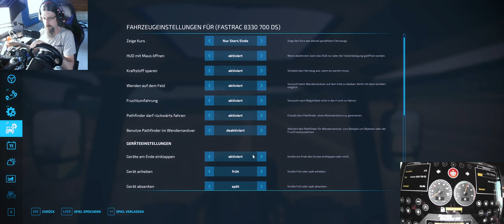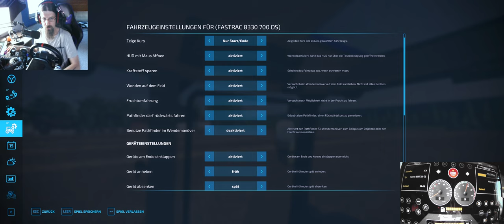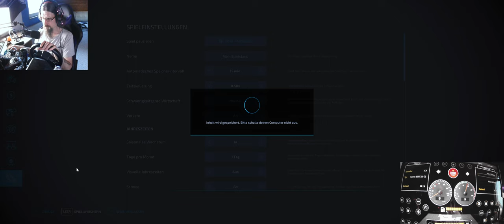LS22 Mühlenkreis Mittelland #7 Ein wenig planen müssen wir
Vorrassichtlicher Sendeplan für meine Videos:

5 Uhr: LS22 Butscher         Mo - So
7.30 Uhr    Starsow          alle zwei Tage
10 Uhr LS22 Duerrenroth      Mo - So
12 Uhr LS22 St Kalle         Mo - So
14 Uhr LS22 Frühling         Mo - So
16 Uhr LS17 Projekt LS22 Mühlenkreis Mittelland
18 Uhr LS22 NF Marsch        Mo -So
20 Uhr                       Mo - So

Jonas Kiefer
Lg. Jonas.Kiefer